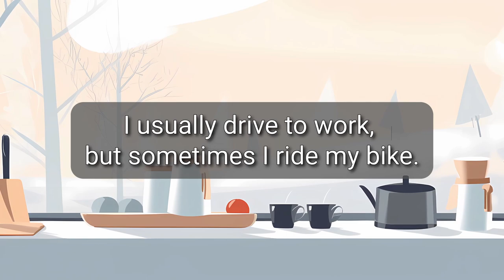Daily routine for beginners 📅 | English speaking and listening practice | Emily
*👇 Transcript and Quiz 👇*

_Hello, my name’s Emily. I’m a nurse, and I work in a big hospital. I wake up at five forty-five every morning and have breakfast. Then I take a shower, get dressed and put on my makeup. For work, I wear a white uniform. I leave home at seven am and arrive at the hospital at seven thirty. I usually drive to work, but sometimes I ride my bike. I work from eight to four. In the evenings, I always take my dog for a walk and then do yoga for twenty minutes. I sometimes invite friends to my house for dinner. I like to relax in the evenings because my job is very tiring. I have to wake up early every day, so I never go to bed late._

🔥🧑‍🎓🦉👇 *Quiz time!* 👇✏️💯🏆

*Test your understanding*
What is Emily's job?
How does Emily get to work?
When does Emily take her dog for a walk?

Emily is a doctor.
Emily works from eight am to four pm.
Emily likes to work hard in the evenings.

*Find the 5 errors*
Hello, my name Emily. I’m a nurse, and I work in a big hospital. I wake up at five forty-five every morning and have breakfast. I take then a shower, get dressed and put my makeup. For work, I wear a white clothes. I leave home at seven am and arrive at the hospital at seven thirty. I usually drive to work, but sometimes I ride my bike. I work from eight to four. In the evenings, I always take my dog for a walk and then do yoga for twenty minutes. I sometimes invite friends to my house for dinner. I like to relax in the evenings because my job very tiring. I have to wake up early every day, so I never go to bed late.

For every topic, from daily routines, to house & home, holidays and eating out, you’ll find a whole playlist full of videos to help you learn the key words and structures you need.

You can watch the videos in any order you like. When you’ve watched a few videos from a playlist, you’ll be ready to write your own version. Bring together the different words and structures you’ve met and combine them in new ways. Try writing your own texts in the comments section below the video. 👇✏️

Are there any topics you’d like us to make a playlist for? Let us know!